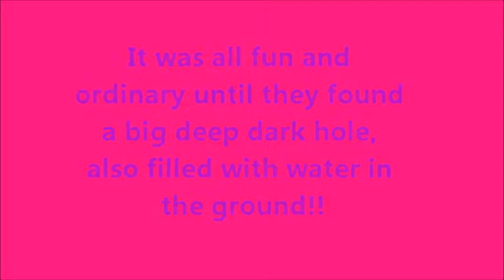Fish Freaks trailer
AWESOME RIGHT! AWESOME RIGHT!